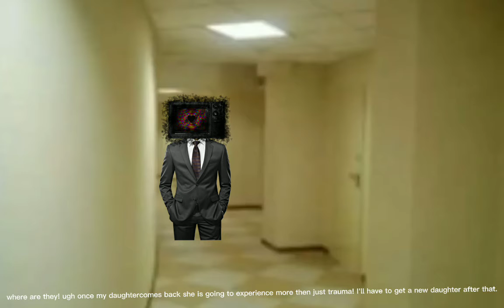dreamcore/ weridcore/ the shadows part 2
I am S P E E D

I'm trying to work fast bc I'm not uploading that much.